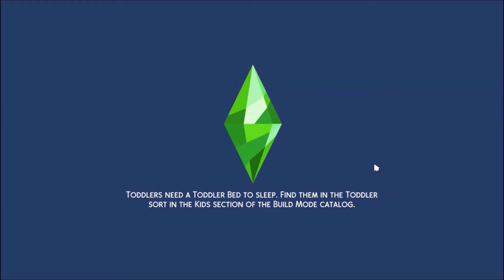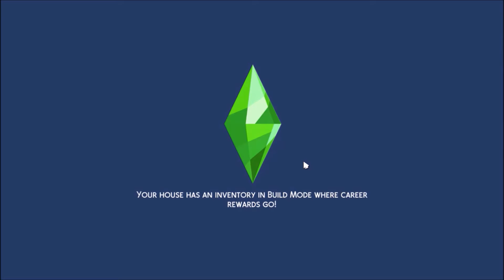Sims 4 SURVIVAL (Pt. 31): Being Romantic in the Apocalypse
Hey just cuz we're all dying (or already dead) doesn't mean we can't still find time for love.

This would've been perfect to release on Valentine's Day, darn.